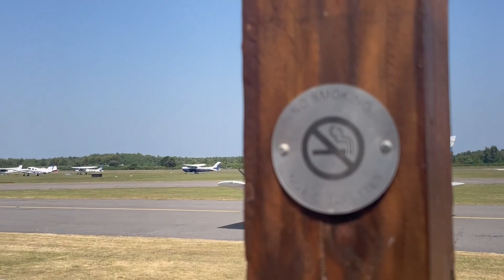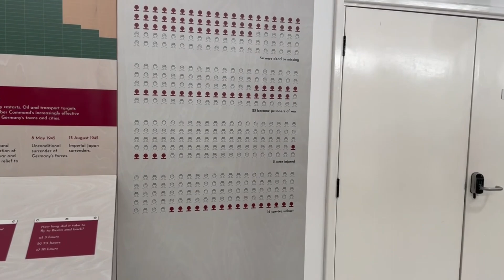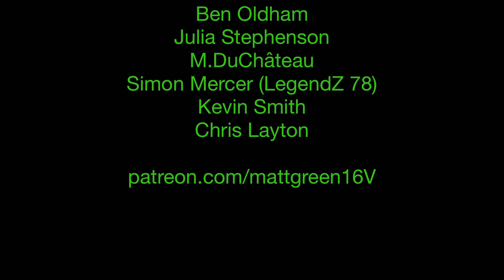RAF COSFORD AIRSHOW 2023 - FIRST TRIP OUT IN THE VAN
Weekend away to Cosford Air Show

Close Suppliers of Mine ,would recommend them , please pass on my name if you order anything :